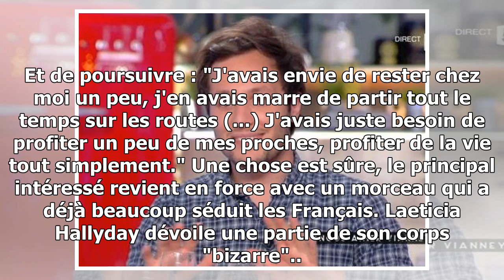M. Pokora : la grosse boulette !